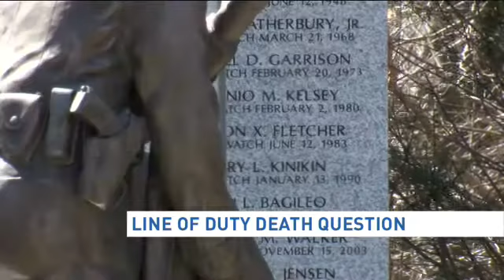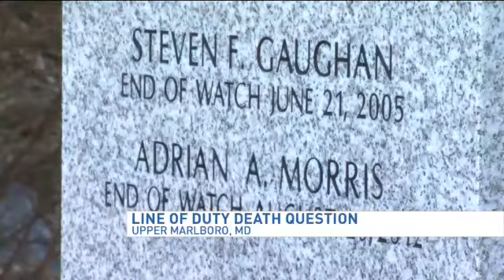Did speeding PG Co. Police officer with .07 BAC die in line of duty?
After Prince George’s County Police revealed off-duty Officer Brennan Rabain had alcohol in his system when he got into a crash that killed him, some officers are asking if his death should be listed ...